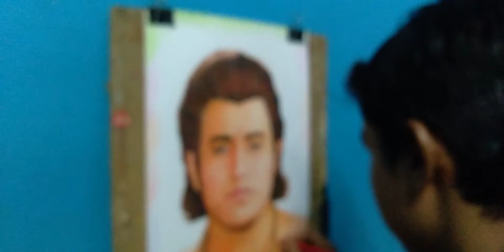ramayan ram pencil drawing//ramayan ram pencil colour //arun govil realistic drawing.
Arundaivipoojak paintings SKETCHES
Draw with Arun daivipoojak
Ramayan Ram painting
Ramanand sagar Ramayan Ram(Arun govil)
 pencil colour